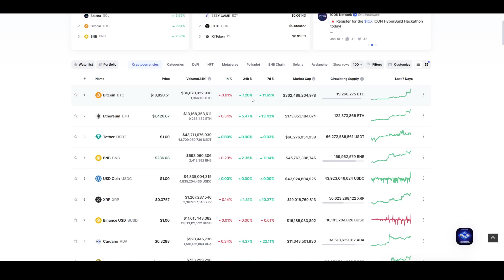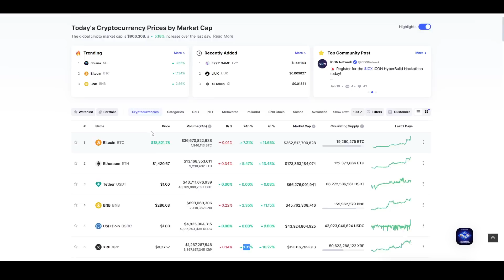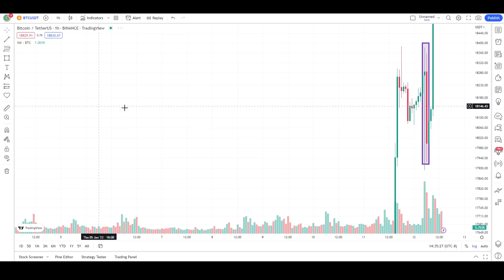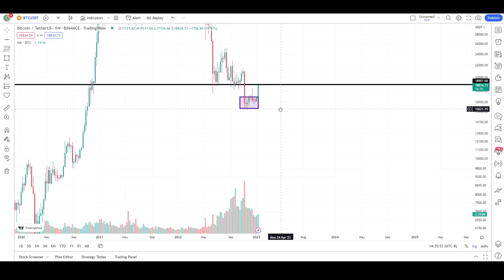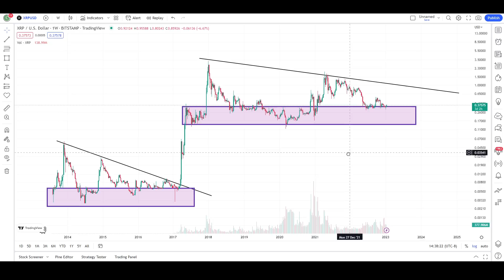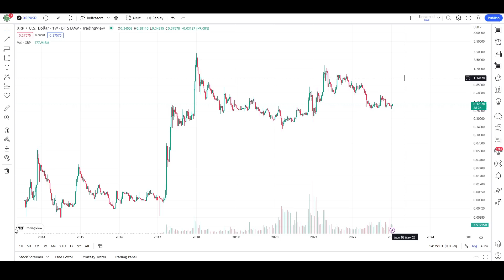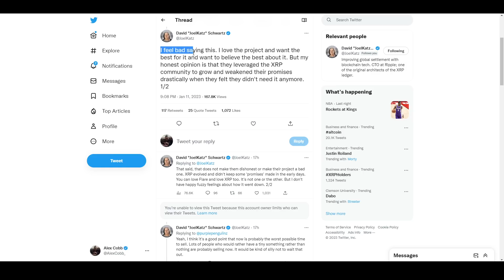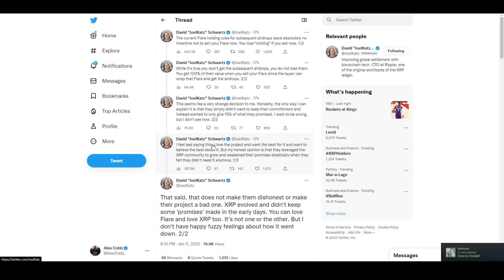Ripple XRP UNLEASH THE $1.27 PHOENIX🔥Bitcoin BOOMING XRP Carry? David Schwartz & The FLARE WARS⚔️